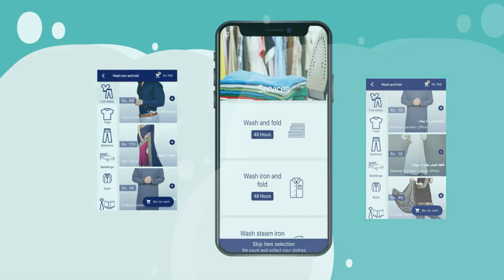Laundrica Dry cleaning and laundry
Laundrica is online laundry and dry cleaning, providing free pickup and delivery. We wash and dry clean your clothes at very affordable